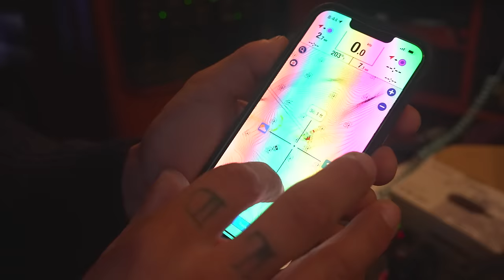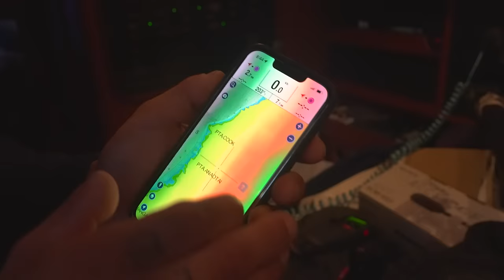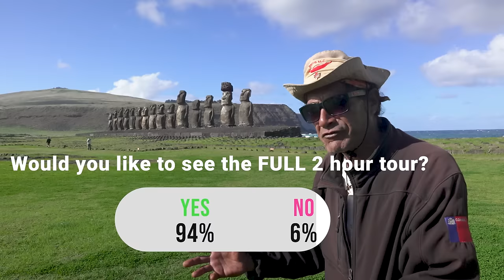Easter Island: A Sailor's Paradise (Sailing to Rapa Nui pt. 1/2)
Nestled in the vastness of the Pacific Ocean, it is one of the most remote inhabited islands on Earth. No civilization in recorded history has been more isolated, and the story of how this island came to be inhabited and how the very thing they coveted most came to destroy them is one of the greatest mysteries of modern times.

We will explore the island, delve into its rich history and profound culture, and learn about the iconic Moai statues that stand sentinel along the island’s rugged coastline.